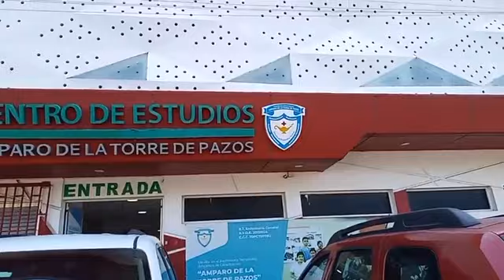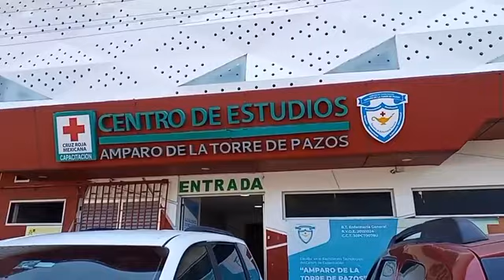Bomberos se moviliza tras reporte de fuga de Gas en Cruz Roja